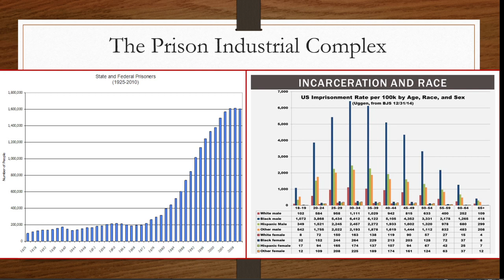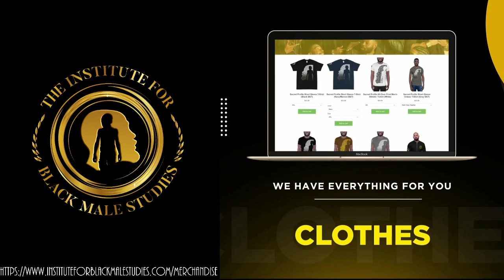An NY Detective Uses the Force To Incarcerate "Criminals"